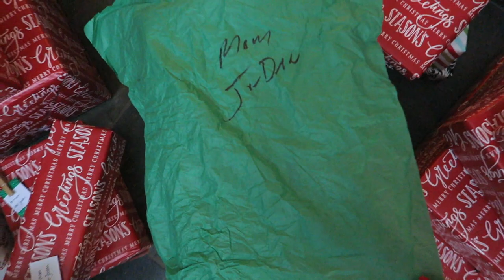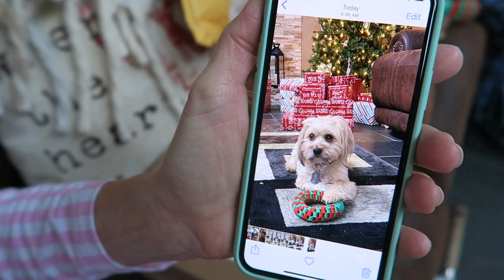christmas day vlog: opening presents, brunch, snow storm, family time, white elephant, etc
thank you for the continued love on my channel! see you all in 2021 xx

xoxo
jordan